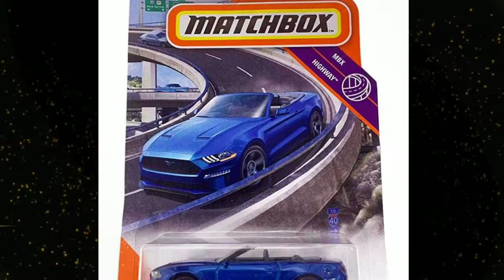Top 5 Most Expensive Matchbox Cars | most valuable most expensive matchbox cars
Our channel is about Top 5. We cover lots of cool stuff such as EXPENSIVE, LATEST and KNOWLEDGE.

Top5i